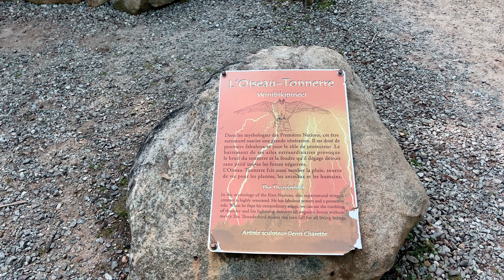Safari Canadese con Renne, Cervi, Bisonti... - Italiani Abroad Vlog 13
Italiani Abroad è gentilmente offerto da @studiowhakan

In questo Vlog vi portiamo al Parc Omega, un parco safari canadese dove si può dare da mangiare agli animali e poi proseguiamo il viaggio verso Montréal.

•VIDEO GIRATO CON :
iPhone 11

• SOCIAL
Antonio P. Alvaro @alvaro_whakan
Valentina Premoli @vale.premoli